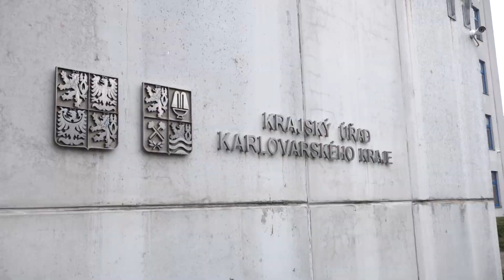Předávání medailí za zásluhy o bezpečnost